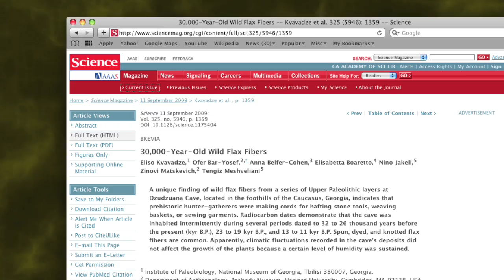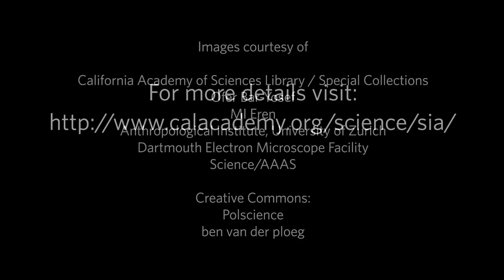Science Today: 34,000 Year-Old Fiber | California Academy of Sciences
The recent discovery of an ancient flax fiber in a cave in the Republic of Georgia has scientists rethinking when human ancestors started constructing clothing from textiles and not animal skins.